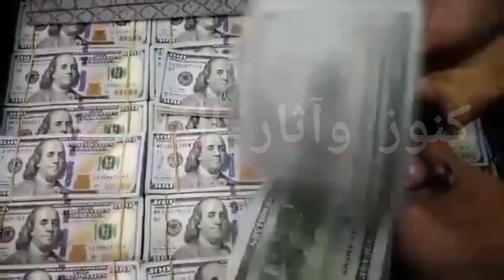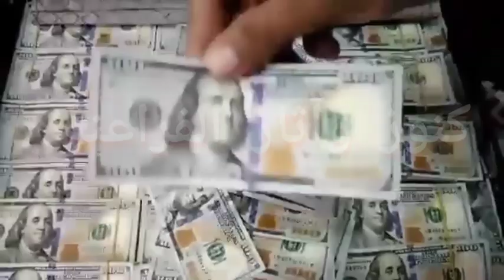دولارات بيع الآثار الفرعونية 💲💲